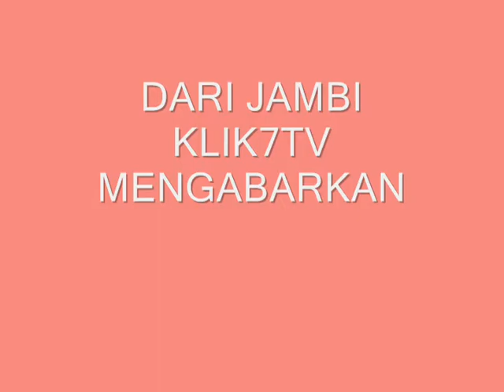jalan di jambi rusak parah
Reporter: sr
Iklan :
Berita: ok

Redaksi Tata Usaha Jl. Malaka Cipayung Jakarta Timur
Tlp/WA: -
Pimpinan Redaksi : RM. Gatot Purbaya. SH